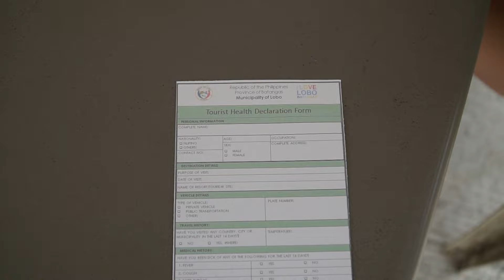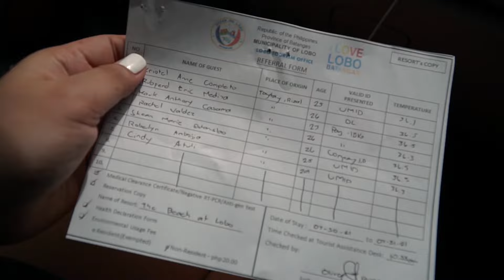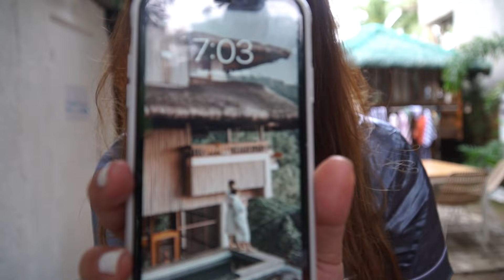The Beach at Lobo | Malabrigo Lighthouse | Lobo, Batangas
Updated Lobo Tourism Requirements: (AS OF JUNE 13, 2022)
1. FOR FULLY VACCINATED INDIVIDUALS:
→  Must present vaccination card
FOR  NON VACCINATED INDIVIDUALS:
→ Negative RTPCR or Nasal Antigen or Saliva test result within 3days prior to booking date
2. Booking confirmation from registered accommodations
3. Valid ID for each guest
4. Screenshot of Environmental User's Fee payment
5. Referral slip from Tourism office
IMPORTANT NOTE: Accommodation establishments are strictly not allowed to accept guests/tourist without the referral slip

Resort name: The Beach at Lobo (5/5 rating)

Other places to visit:
📍Malabrigo Lighthouse
📍Coconut Road (Along the road of Barangay Mabilog na Bundok)

If you reached this, THANK YOU♡